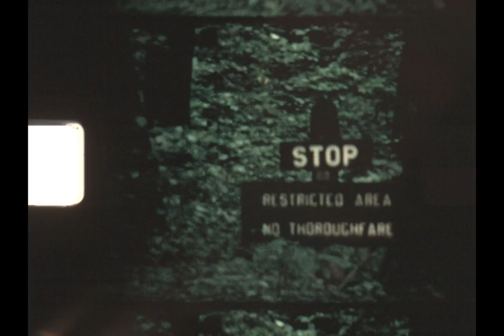S193 B 1 ProRes4444 1365x1037